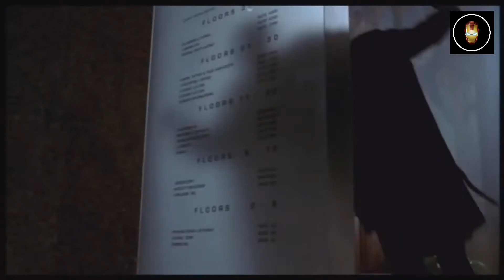The Punisher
1989/2004
MOVIE Trailer